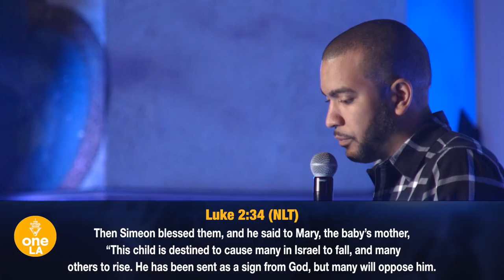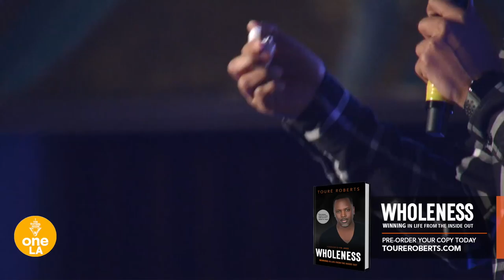“Destined to Rise” - Josh Gillespie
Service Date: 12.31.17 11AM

Pre-Order - Wholeness Winning In Life From The Inside Out
To support this ministry and help us continue to reach people all around the world